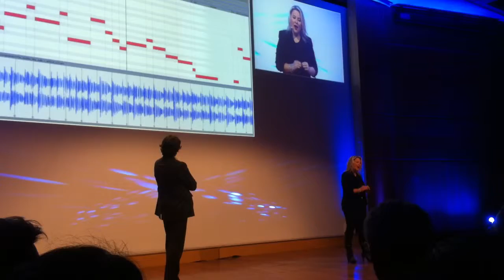Un Orchestre suit automatiquement le chanteur et s'accorde avec.
Présentation à Bercy du logiciel développé par l'IRCAM, Antescofo qui permet à l'ordinateur d'accompagner un musicien.